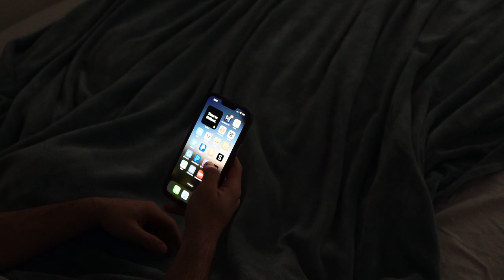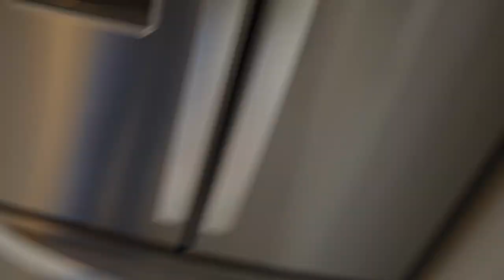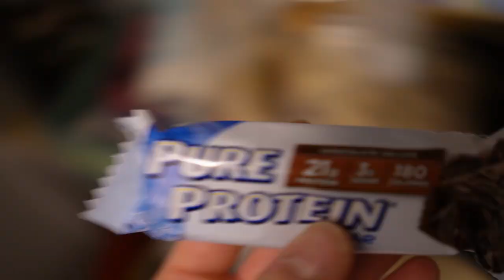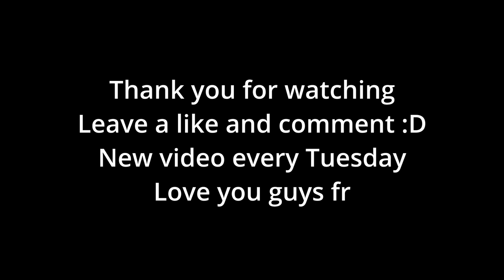Arctic❄️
Hey guys welcome back to the channel. This video is a little different because I am not working out. I decided to film what a rest day looks like. We got some snow so it was a nice snowy rest day.